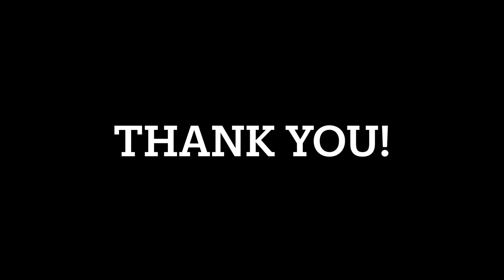Maine Payal hain Chhankai | Barnalee Das Dance | Aankh Mein Kajra | Urvashi Kiran Sharma